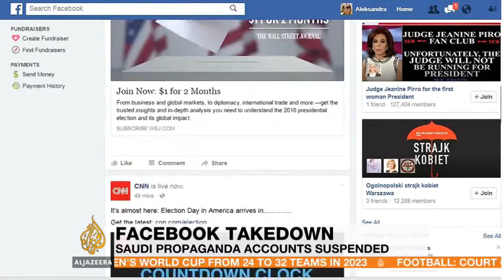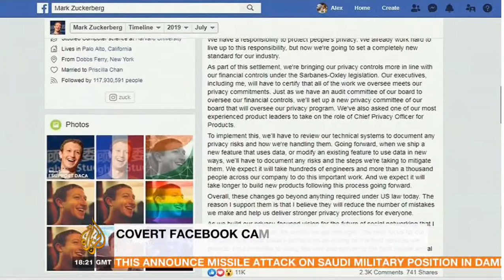Andy Carvin on AJE on Facebook takedown of Saudi propaganda accounts